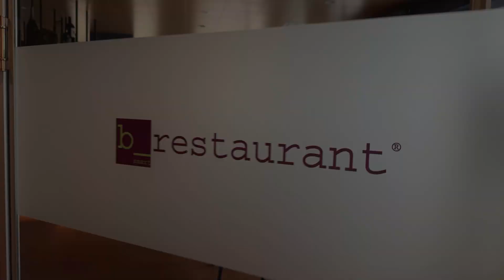b_smart Hotel Arbon & Amriswil - Thurgauer Tourismuspreis 2024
Thurgau Tourismus, unterstützt von der Thurgauer Kantonalbank, zeichnet mit dem Thurgauer Tourismuspreis alljährlich einen herausragenden touristischen Leistungsträger aus. Diese Auszeichnung würdigt nicht nur die Entwicklung eines innovativen touristischen Angebots im Sinne der Strategie der Destination Thurgau Bodensee, sondern honoriert auch die vorbildliche unternehmerische Leistung. In diesem Jahr haben sich erneut fünf vielversprechende Betriebe für den Thurgauer Tourismuspreis qualifiziert. Die Entscheidung, welcher von ihnen die grosszügige Auszeichnung in Höhe von 10'000 Schweizer Franken erhalten wird, liegt nun in den Händen der Öffentlichkeit. Die eVoting-Phase läuft bis zum 31. Dezember 2024.